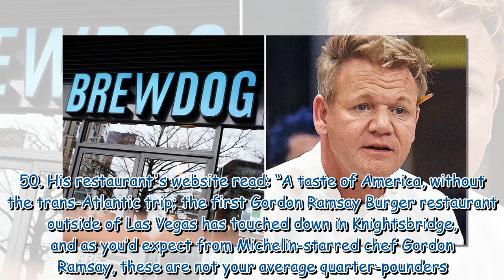Gordon Ramsay's burgers blasted as Brewdog owner takes cheeky swipe